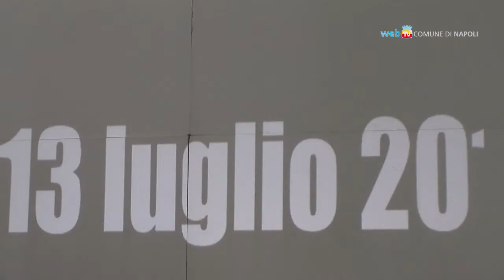Storie di periferia nel laboratorio teatrale di Vigliena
Negli spazi dell'ex fabbrica Cirio, che dal 2011 ospita i laboratori artistici del San Carlo, andrà in scena "Napoli Est Side Stories", il progetto teatrale di Francesco Saponaro con i giovani di San Giovanni a Teduccio.